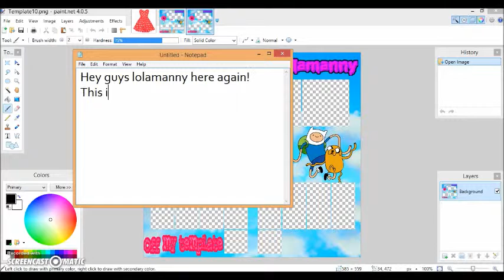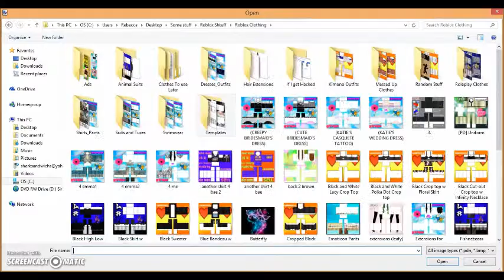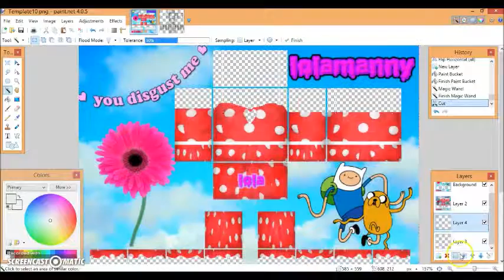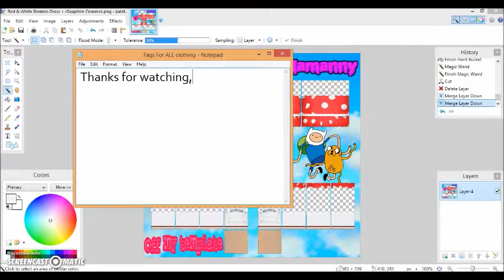End Of Summer Speed Design 2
Episode 2 of my End of Summer designs!!
Leave a like for more, and let me know if I should do a tutorial!